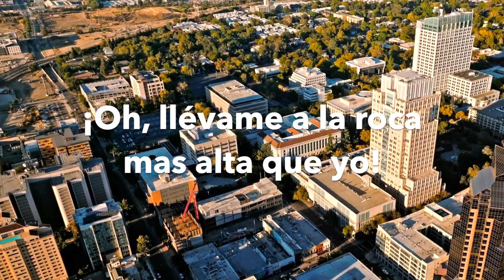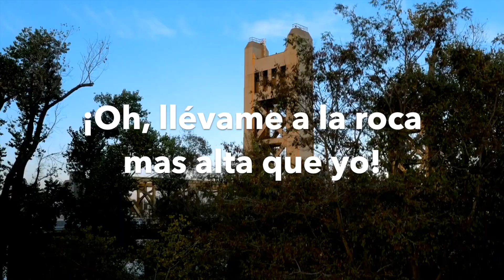#373 | Tenme brillando - Hno Elías del Cid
Tenme brillando Señor, tenme brillando por tí:
Puro y limpio seré, si Tú brillas por mí.
Hasta que vengas pronto con poder.
Oh, llévame a la Roca más alta que yo,
Llévame, Señor, yo te seguiré.
Sólo en tí refugio tendré.